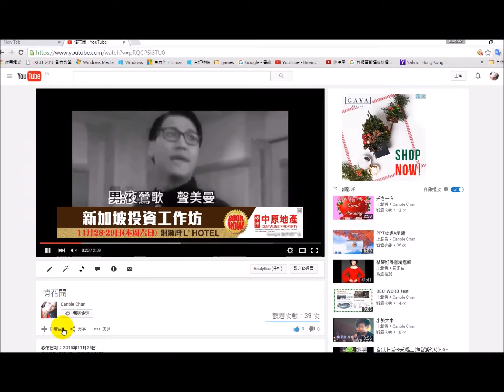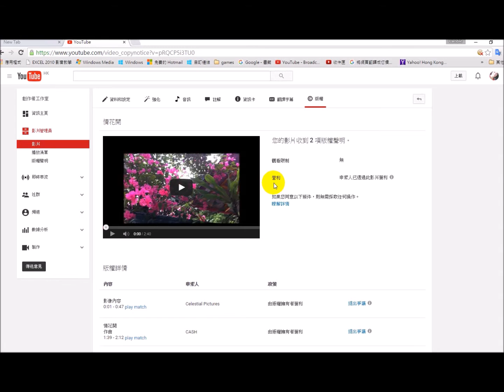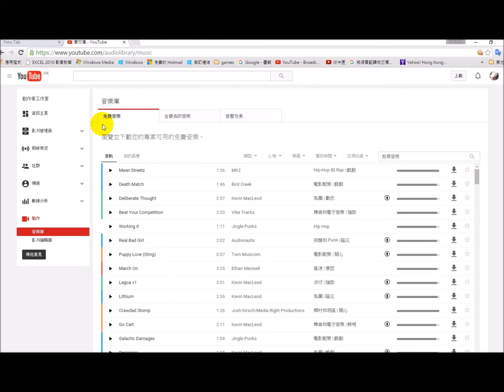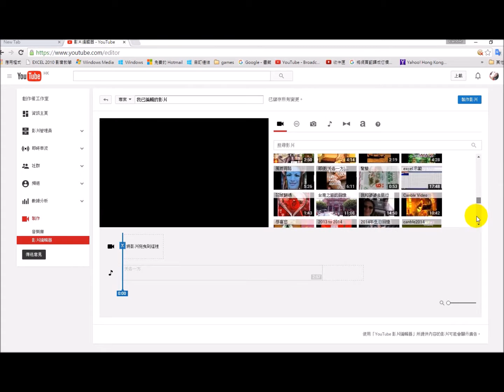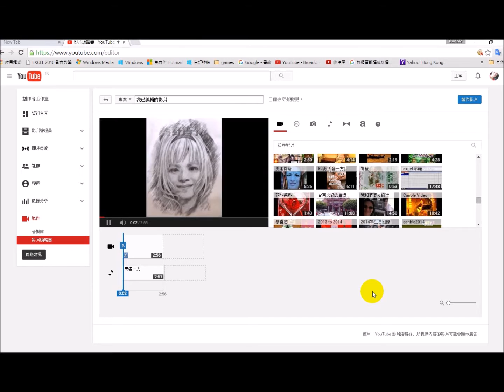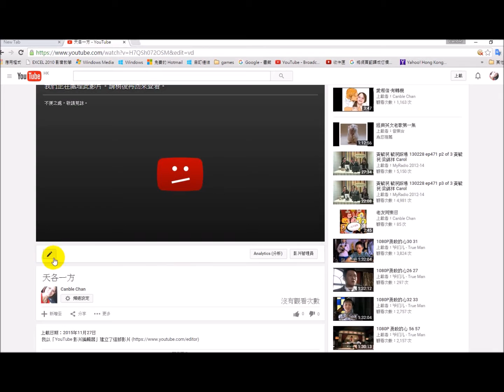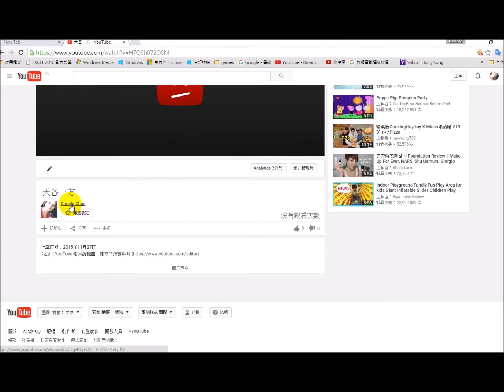YOUTUBE影片編輯 粵語教學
可用自己的影片做音樂背景